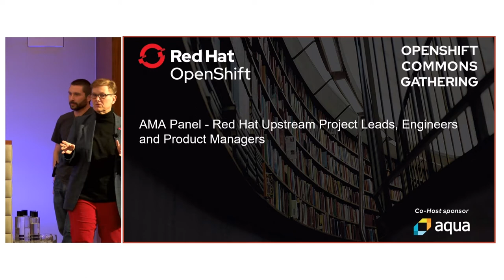OpenShift Commons London AMA Panel: Red Hat Upstream Project Leads, Engineers and Product Managers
OpenShift Commons London 2020 AMA Panel: Red Hat Upstream Project Leads, Engineers and Product Managers

The OpenShift Commons Gathering was held on Jan 29th, 2020  in London, UK, and featured guest speakers from local customers and users. The OpenShift Commons Gatherings brought together 300+ experts from all over the world to discuss container technologies, best practices for cloud native application developers and the open source software projects that underpin the OpenShift/Kubernetes ecosystem.